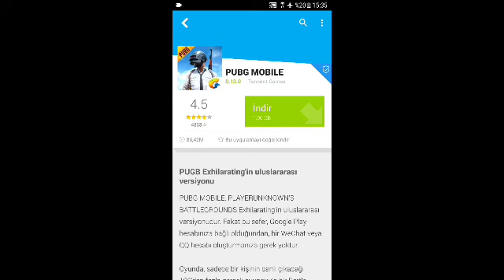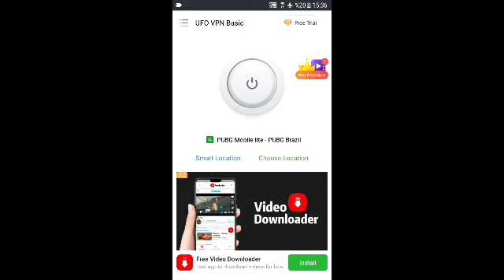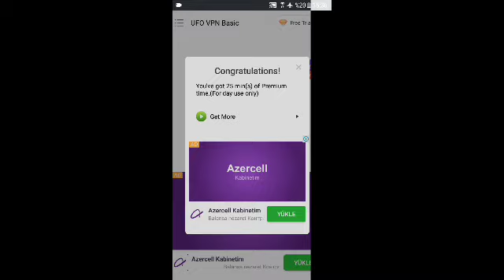PUBG MOBİLE LİTE Nasıl İndirilir Ve Kurulur (GERÇEK)